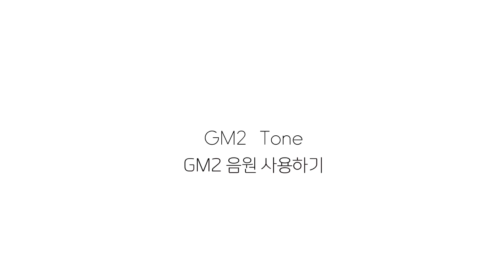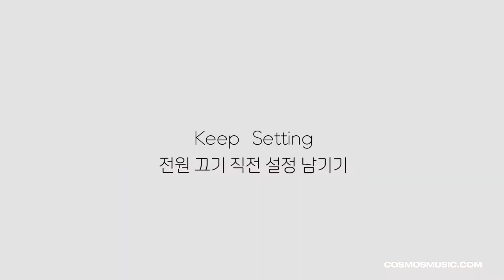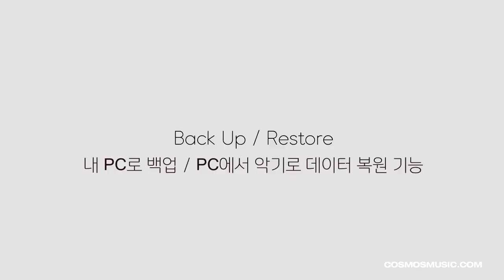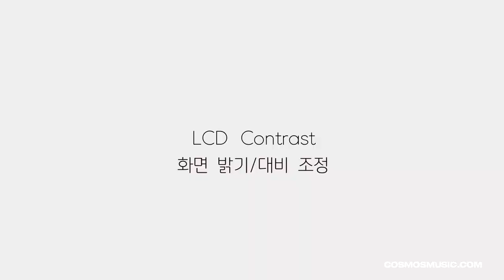롤랜드 GO:KEYS 영상 매뉴얼 5 - 세팅메뉴 알아보기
롤랜드 고 키즈  GO-61K 영상 매뉴얼!
고 키즈를 더 즐겁게 연주하려면 배우는 것이 더 좋겠죠?

세팅  메뉴 설명 2탄!

0:10 헤드폰 사용 시 스피커 작동 여부 설정하기
0:49 GM2 음원 사용하기
2:10  전원 끄기 직전 설정 남기기
2:30  저장한 곡  불러오기
3:12  저장한 곡  삭제하기
3:39  내 PC로 백업 / PC에서 악기로 데이터 복원 기능
4:20  화면  밝기/대비  조정

강사 : 노송

롤랜드 GO : KEYS 영상 매뉴얼

3. 세팅메뉴 알아보기
파트볼륨 / 템포 / 리버브레벨 / 옥타브 시프트 / 트랜스포즈 / 마스터튠 / 키터치 / 터치사운드